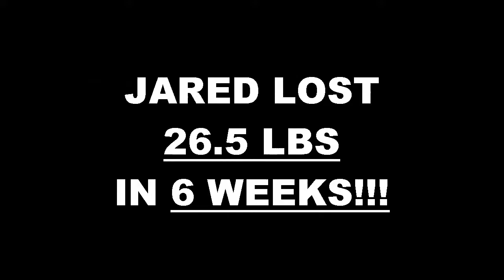Chino Hills Fitness 6 Week Challenge Result - Jared Ramirez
We will now check the result of Jared's 6 week weight loss challenge!